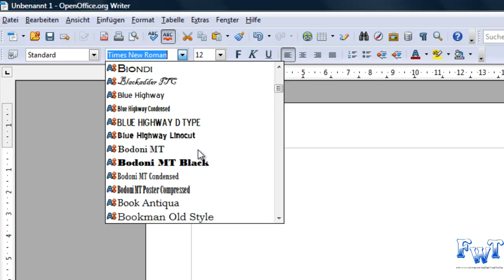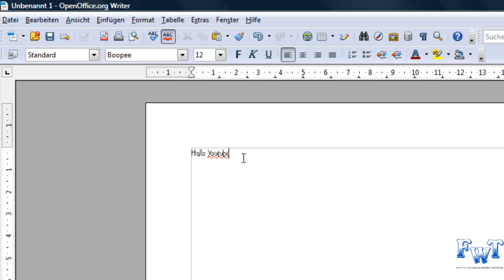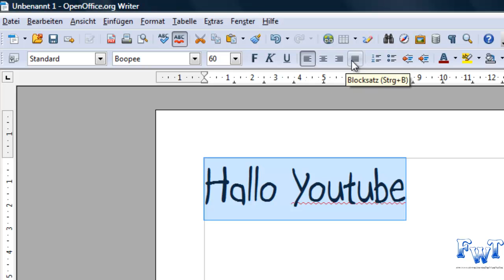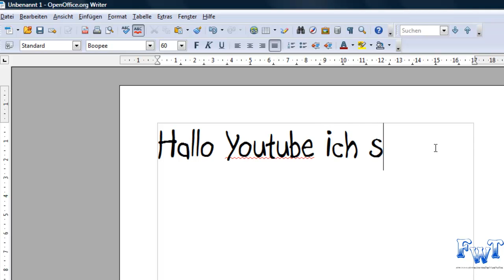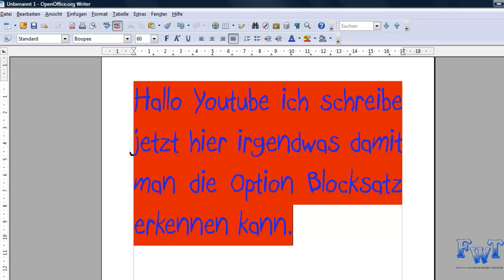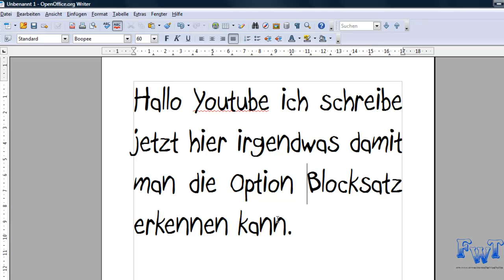[OpenOffice.org - Guide] Schriftoptionen /// Farbe, Markieren, Ausrichtung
In diesen Video geht es, in dem Freeware Programm OpenOffice.org, um:

►►► Schriftoptionen
►►► ►►► Ausrichtung
►►► ►►► Farbe
►►► ►►► Markierungen
►►► ►►► Größe

Wir hoffen ihr konntet aus dem Video was lernen und würden uns freuen wenn ihr bei unseren nächsten Videos ebenfalls einschaltet.